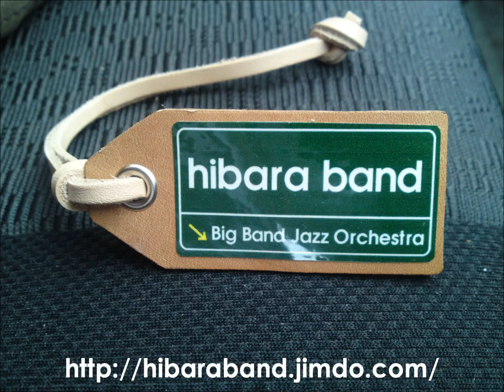hibara band - Samba Del Gringo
hibara band Live at Sendai Jozenji Building 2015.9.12
(East Japan Tour 2015 - Jozenji Street Jazz Festival)